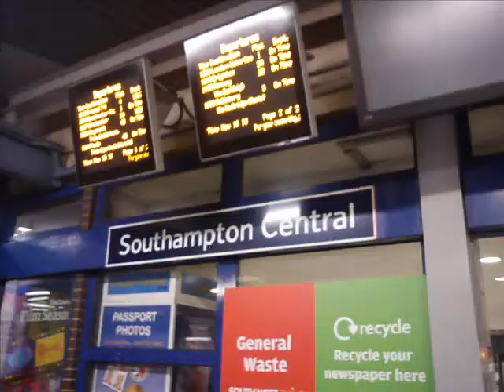Jem and Ali's tribute video to Pegasus Bridge - Like Dogs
Jem Boswell and Aliya Thompson from South Derby travelled all the way to Southampton to see our favouritest band in the whole wide world (cos they are sooo lovely!) Pegasus Bridge. And this is just a video of our couple of days there to the song - Like Dogs :) We love you Tom, Alex, Ed, Cal :D